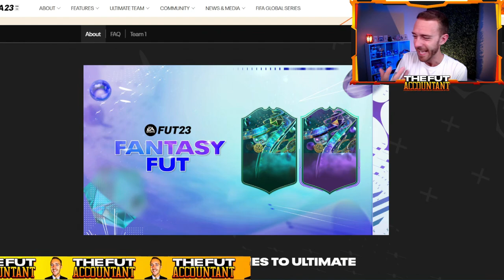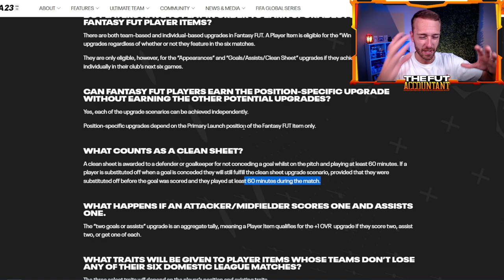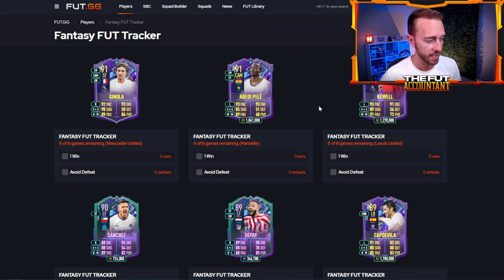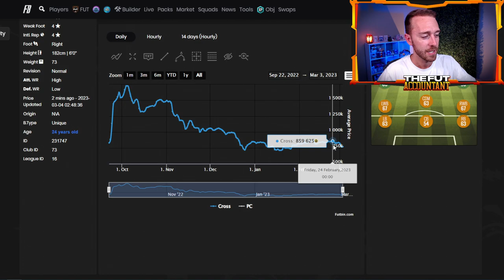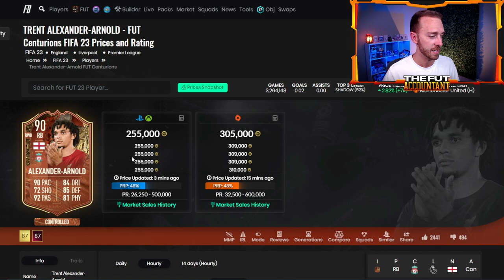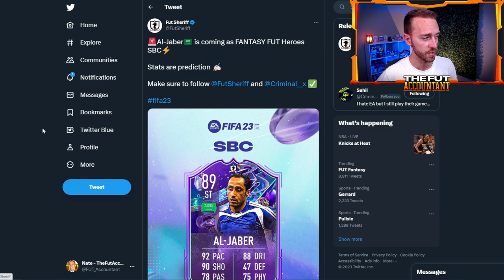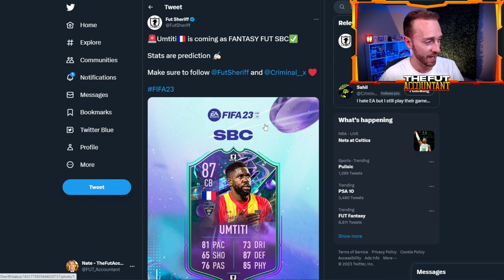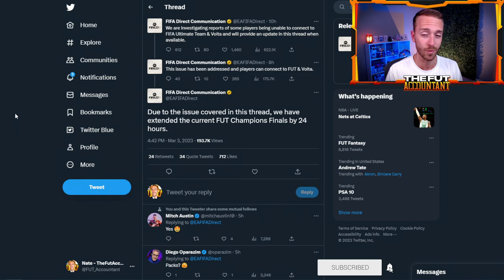FUT Fantasy is Just ANOTHER Promo?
Until we get Fut Fantasy upgrades, is this just another promo? In today's FIFA 23 Ultimate Team market video we take a look at my thoughts on the Fantasy FUT promo in FUT 23 and why is just doesn't seem insane... YET.